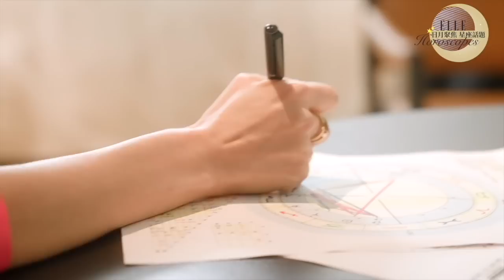12月星象＆12星座運勢解析：水星逆行！好事多磨，小心計劃進度不如預期｜ELLE Taiwan x 蘇飛雅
進入十二月，在22日前，體驗生活，見招拆招是必要的。我們好像來到探險闖關的時刻，必須蒐集資訊、拼圖解密，所以也相對緊張刺激。特別是12/10前的變化特別多，特別混亂，並帶有強烈競爭、戰爭的可能。命盤上有較多行星在變動星座的朋友要特別小心12/8滿月前帶來的衝擊。

不過，只要我們能冷靜地堅持下去，積極的面向會在下旬後出現……